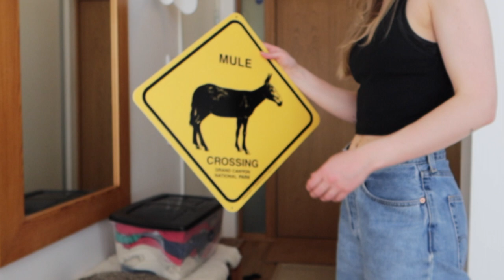SPRING CLOSET SWITCH OVER 2022 | Thrift With Me Vlog 2022 | WARDROBE DECLUTTER 2022 | Closet Refresh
Hey friends ♡
YES it is FINALLY spring!! Let's celebrate by doing a spring wardrobe refresh! My wardrobe definitely needs a good declutter, so we will also complete my official wardrobe declutter 2022. But before we declutter, let's have a chat about intentional shopping - via a thrift with me vlog. I am thrifting in Sweden, obvi..! Spring closet switch over 2022, thrifting vlog, nature footage and spring vibes - what is not to like! Also, a mini thrift haul is included in this vlog, and some try on footage from the thrift store changing room.. haha how classy, right..! xD Oh well, hope this gives you some inspiration for your wardrobe switch over for spring or maybe even some wardrobe declutter inspiration. With that said, I am no Marie Kondo, and definitely not a minimalist - however I am sharing some insights on my personal style journey and my intentional shopping mindset. Hope you enjoy the video!

These items were purchased by me with my own money. Moreover, please note all commentary in the video are my own opinions and experiences, and should not be considered as facts. Take what resonates and leave the rest, please and thank you.

Looking forward to see u here again next Sunday at 3pm Swedish time. ;)

xoxo,
Amanda, @siedleraesthetic